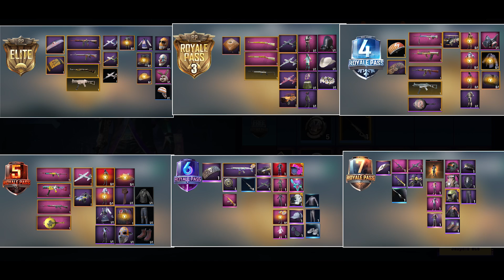КАК ИЗМЕНИЛСЯ ROYALE PASS В PUBG MOBILE?СРАВНЕНИЕ ВСЕХ СЕЗОНОВ ROYALE PASS 2-7 В PUBG MOBILE